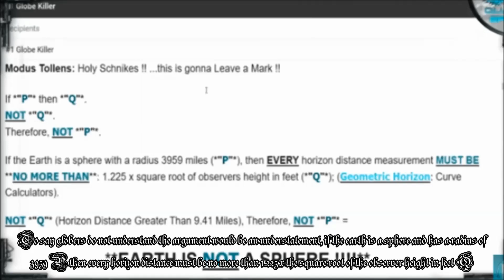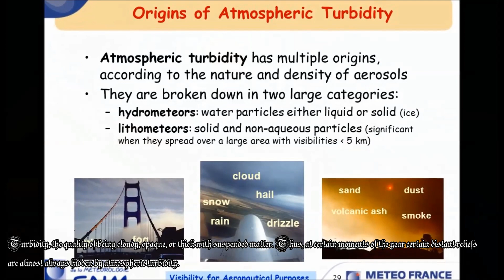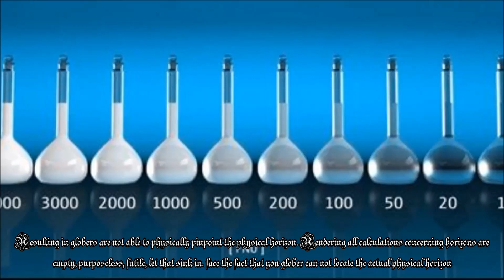GAME OVER GLOBER Turbidity SUSPENDED MATTER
Follow the black swan down through the layers of globe nonsense, finally we have a cause to the effect, obstruction of ships, buildings, the sun or oil rig platforms is simply caused by suspended matter.  Turbidity